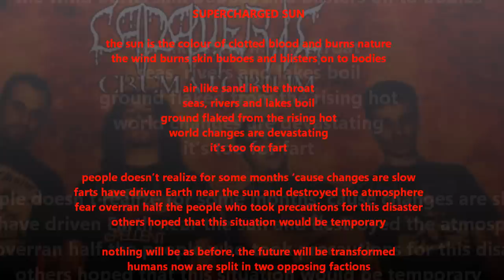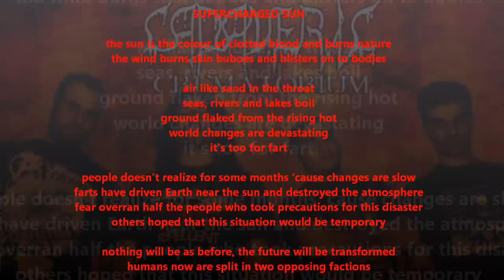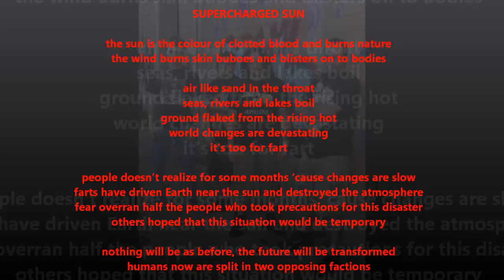Supercharged Sun - Cadaveric Crematorium - One of Them 2012 full lenght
SUPERCHARGED SUN

the sun is the colour of clotted blood and burns nature
the wind burns skin buboes and blisters on to bodies

air like sand in the throat
seas, rivers and lakes boil
ground flaked from the rising hot
world changes are devastating
it's too for fart

people doesn't realize for some months 'cause changes are slow
farts have driven Earth near the sun and destroyed the atmosphere
fear overran half the people who took precautions for this disaster
others hoped that this situation would be temporary

nothing will be as before, the future will be transformed
humans now are split in two opposing factions

supercharged sun